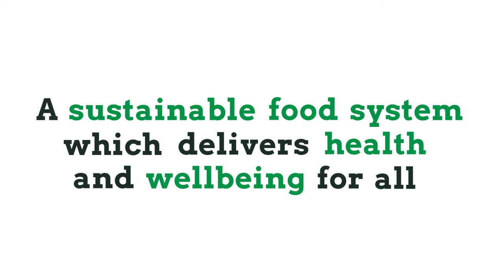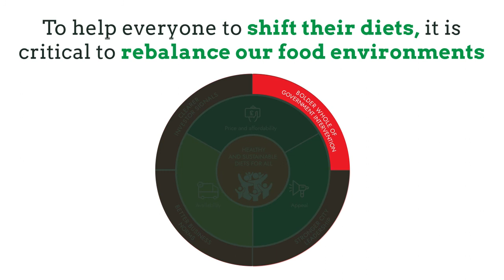Broken Plate 2022 teaser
Broken Plate is the Food Foundation's flagship report documenting the health of our food system, how it impacts on our lives, and why we must change the food environment so that it delivers healthy and sustainable diets for everyone, everywhere.